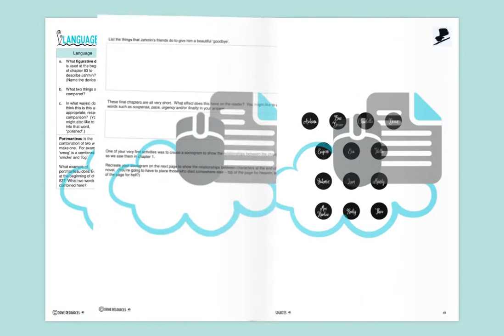Flight of the Fantail by Steph Matuku - Teacher Resource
This is the student booklet in a larger teaching resource compiled for those who wish to teach Flight of the Fantail by Steph Matuku, a New Zealand novel ideal for Year 10/11 (Grades 9/10).  (Sorry, it's a bit of a quick flick through!)

Note well:  The larger Teachers' Guide includes answers to the activities in this student booklet as well as character list and chapter summaries.